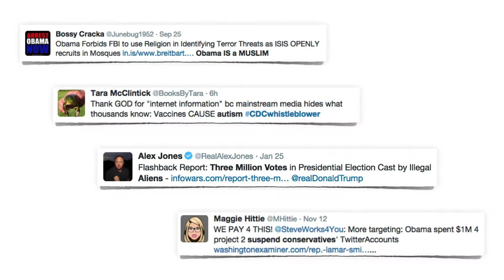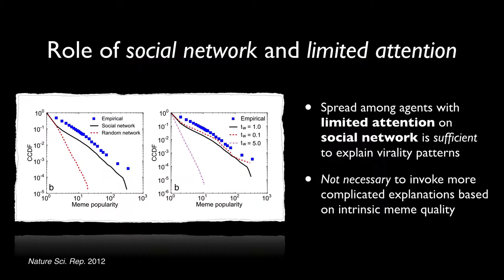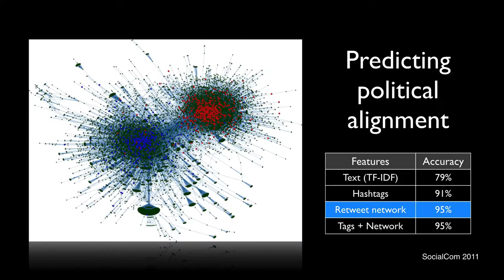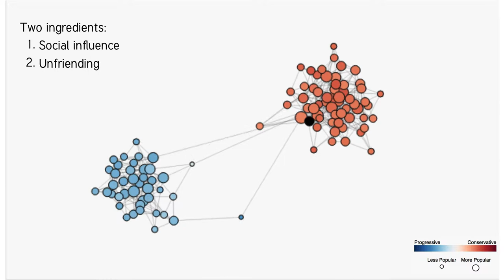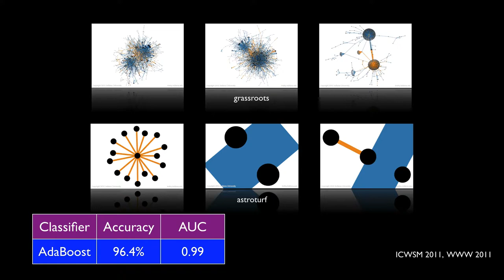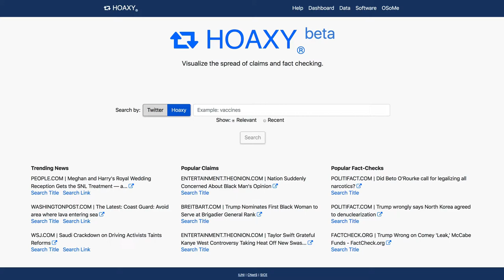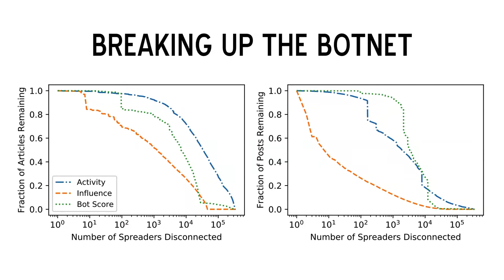5 Reasons Why Social Networks Make Us Vulnerable to Misinformation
Slides of Fil Menczer's opening keynote at netsci2018, the International School and Conference on Network Science.